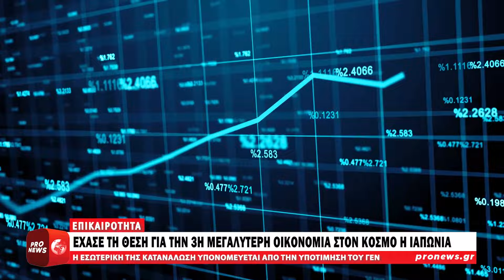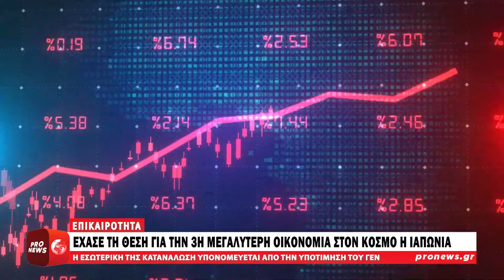Έχασε τη θέση για την 3η μεγαλύτερη οικονομία στον κόσμο η Ιαπωνία